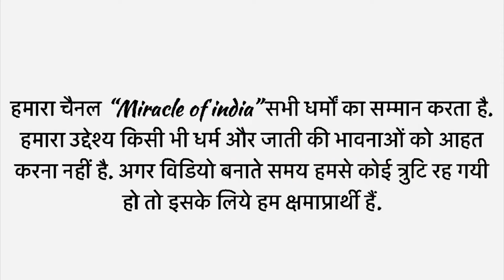साई बाबा के चमत्कार की कहानी || Chamatkar Ki Kahani || Sai Baba Chamatkar || Sai Lizard Miracle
हमारा चैनल “Miracle of india” सभी धर्मों का सम्मान करता है.
हमारा उद्देश्य किसी भी धर्म और जाती की भावनाओं को आहत करना नहीं है. अगर विडियो बनाते समय हमसे कोई त्रुटि रह गयी हो तो इसके लिये हम क्षमाप्रार्थी हैं.